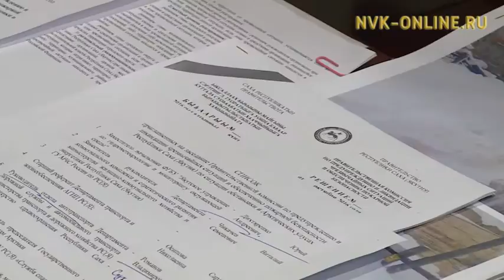В Якутии создана рабочая группа, которая будет контролировать ситуацию с погодой в северных районах